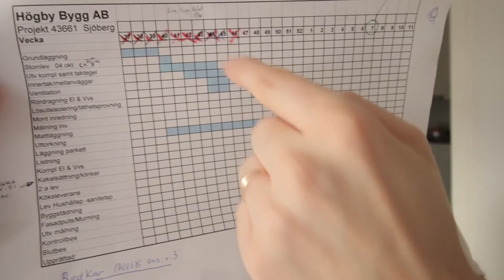Så ser köket ut | Eksjöhus Trend | Del 11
Denna vecka har det inte hänt något sexigt med huset att visa upp. Det ligger och torkar ur nu. Plattan alltså och spacklingen. Men denna vecka har vi försökt gå in på hur köket och lite sådant ser ut.

Om ljudet är konstigt ibland är det för att jag testar en helt ny mikrofon och det är lite svårt att få till alla inställningar.

Vi bygger Eksjöhuset, Trend, och försöker samtidigt dokumentera den här ganska coola resan.